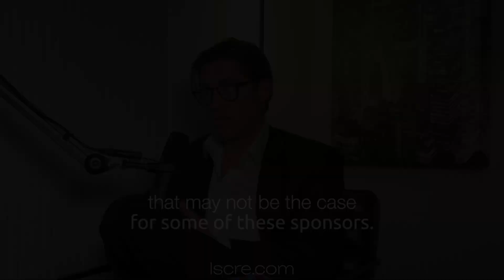Building Long Term Relationships in Asset Management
In this video,  we cover the importance of aligning with sponsors in asset management, balancing fee revenue with flexibility. We discuss how Pearl Mark's fair and thoughtful approach fosters strong, long-term partnerships in the industry.

Rob oversees acquisitions and capital markets for Lone Star Capital and has acquired over $600M of multifamily real estate. He has evaluated thousands of opportunities using proprietary underwriting models and published the number one book on multifamily underwriting, The Definitive Guide to Underwriting Multifamily Acquisitions. He has written over 50 articles about underwriting, deal structures, and capital markets and hosts the Capital Spotlight podcast, which is focused on interviewing institutional investors.

👉 Grab a copy of Structuring And Raising Debt & Equity For Real Estate

With over $600 million in acquisitions and over 30% gross realized returns since 2018, Lone Star Capital is a fast-growing real estate investment firm owning and operating over 4,500 multifamily units in Texas. We deliver superior risk-adjusted returns through diligent sourcing and selection, vertically integrated property management, and rigorous reporting.